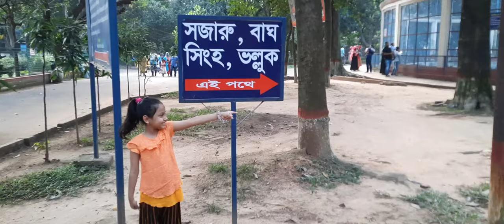DHAKA MIRPUR ZOO WITH MEDHA